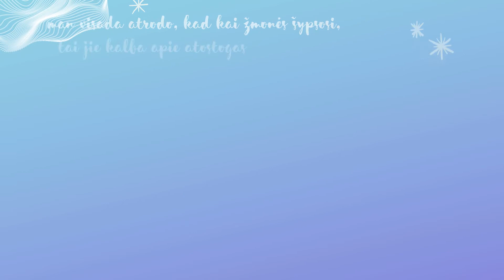VU TSPMI Kalėdos 2020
Linkime linksmų švenčių!

VU TSPMI – ugdome kuriantį elitą Lietuvai ir pasauliui!